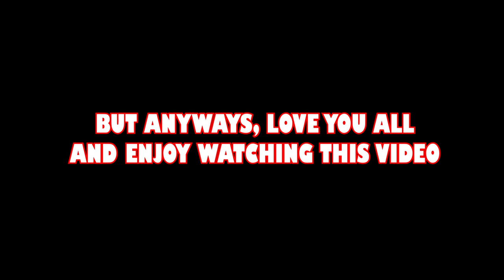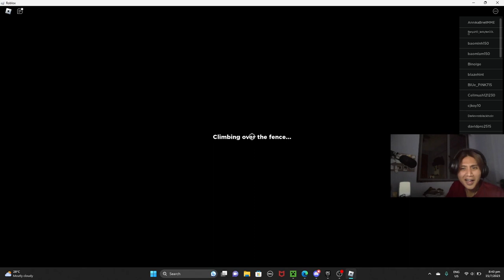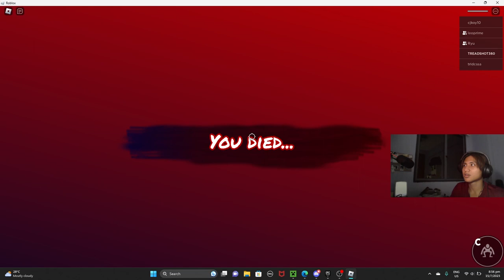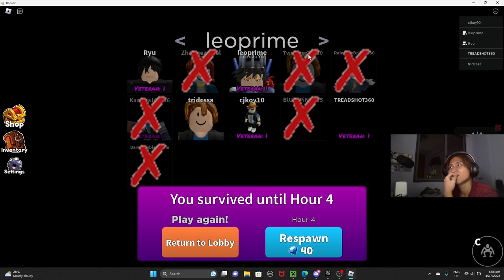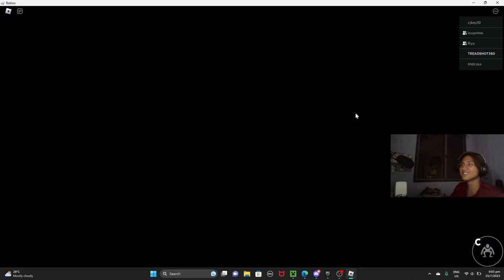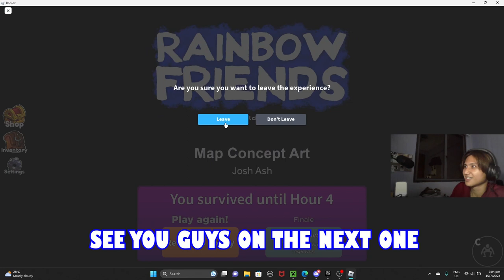WE ARE BACK IN ROBLOX RAINBOW FRIENDS 2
Hi everyone, TREADSHOT360 here sorry to keep you guys waiting for the new video because I was taken some time off from editing and been doing some other stuff such as taking photos but now I will be live streaming on Youtube instead of twitch and there will be more content coming soon
So anyways, love you all and enjoy watching this video

Tiktock:
@TREADSHOT 360